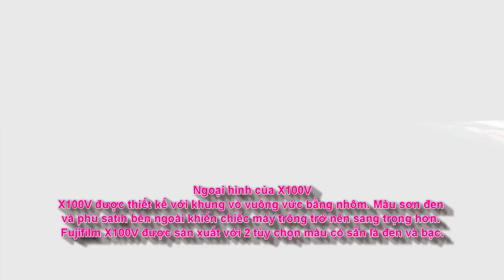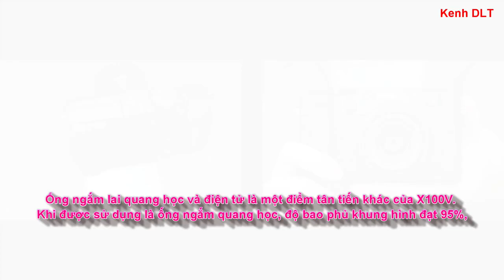Fujifilm ra mắt máy ảnh compact X100V gương lật xoay thích hợp cho Vlogger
Về khả năng chụp ảnh, điều đáng chú ý nhất là X100V được trang bị cảm biến X-Trans 26mpx với thiết kế BSI, vốn từng xuất hiện trên X-T3 và X-T30 trước kia. Điều này sẽ giúp X100V có được chất lượng hình ảnh vô cùng xuất sắc, chẳng kém gì các máy ảnh ống kính rời X-T cao cấp.

Đi kèm cảm biến hình ảnh tân tiến là bộ xử lý hình ảnh thế hệ mới nhất X-Processor 4. Không chỉ giúp cải thiện chất lượng hình ảnh, bộ xử lý này còn giúp hoạt động AF theo mặt và mắt vẫn hiệu quả ở điều kiện ánh sáng -5 EV (rất tối).

Cảm biến hình ảnh BSI-CMOS APS-C 26mpx
Bộ xử lý hình ảnh Processor X4
ISO 160 – 12800, mở rộng xuống 50 và lên tới 51200
AF: 425 điểm AF, theo pha, tương phản
Lấy nét thủ công: Có hỗ trợ
Khoảng focus gần nhất: 10cm
Tốc độ chụp liên tiếp tối đa: 11 hình/giây
Màn hình cảm ứng lật, 1,62 triệu chấm, 3″
Ống ngắm: lai, quang học và điện tử, dạng rangefinder
Độ bao phủ của khung ngắm quang học: 95%
Độ phóng đại: 0,52x
Độ phân giải của khung ngắm: 3,69 triệu chấm
Khả năng quay video: 4K DCI 30p 200Mbps, 4K UHD 30p 200Mbps, Full HD 120p 200Mbps
Quay video timelapse: Có
Cổng kết nối: USB 3.1 gen 1, mic, HDMI
Hỗ trợ sạc qua cổng USB: Có
Thẻ nhớ: SD, hỗ trợ UHS-I
Kết nối không dây: Wifi và Bluetooth
Kích cỡ và khối lượng: 478g, 128 x 75 x 53 mm
Pin: NP-W126S, có thể chụp tối đa 420 hình khi sạc đầy